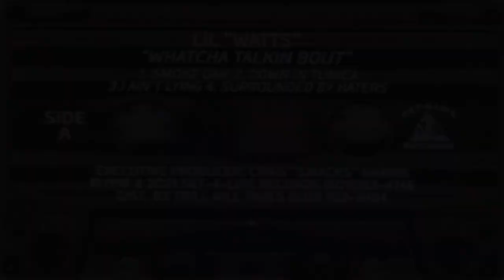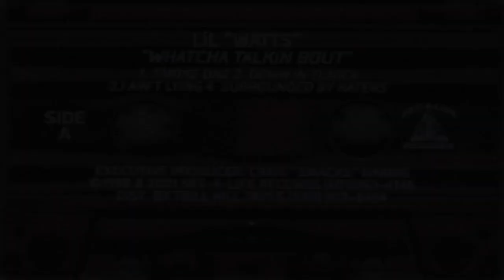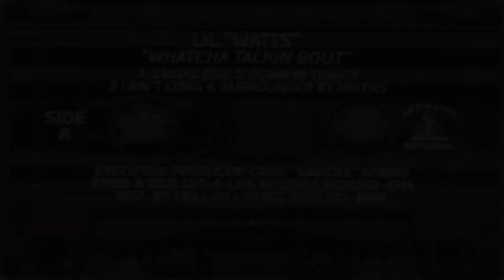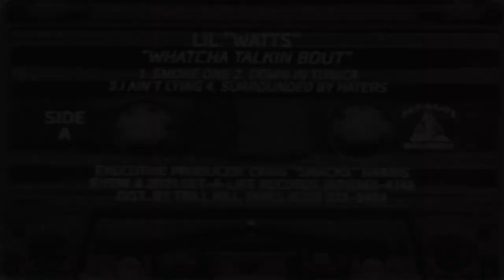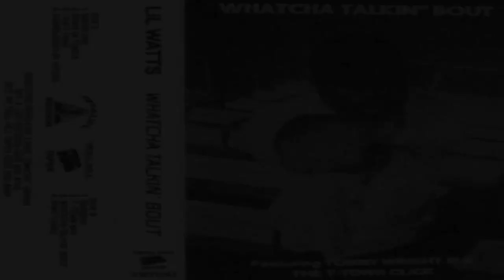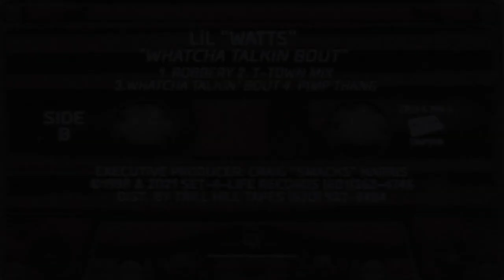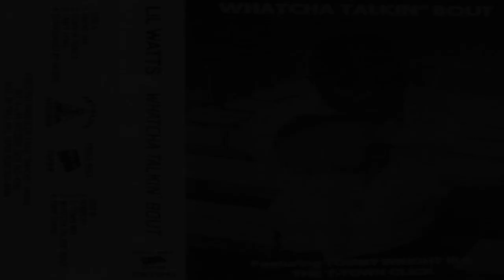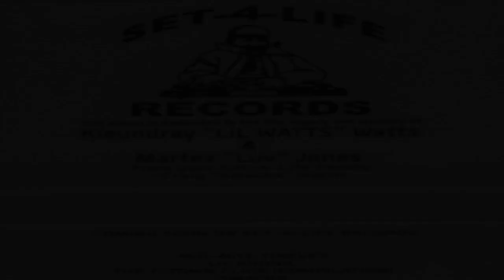Lil Watts - Whatcha Talkin" Bout [Full Tape Rip THT 2021]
Set-4-Life Records
1998 Tunica, MS/Memphis, TN
Produced by Craig "Smacks" Harris
R.I.P. Kieundray "Lil Watts" Watts & Martez "Luv" Jones
ripped by oddisy

Tracklist
A1 Smoke One 00:00
A2 Down In Tunica 04:33
A3 I Ain't Lying 09:30
A4 Surrounded By Haters 13:09

B5 Robbery (Feat. Tommy Wright III) 16:30
B6 T-Town 19:32
B7 Whatcha Talkin" Bout 21:11
B8 Pimp Thang 25:52